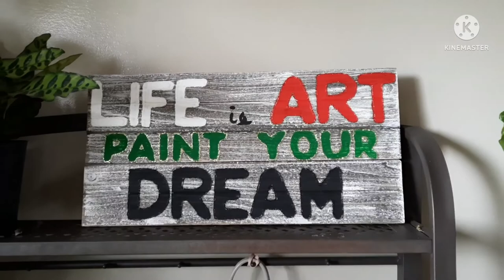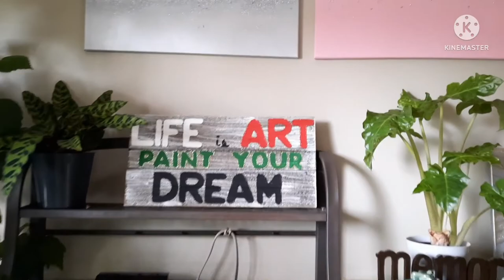DIY WALL ART WOOD CRAFT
Vlog Title: DIY WALL ART WOOD CRAFT
I tried something new, sorry guys I am not good in lettering so I use wood letter, It is good to learn something new since it my first time doing it I took alot of time.
Materials:
Wood craft
Brush
Wood letter
Acrylic paint ( black,red,green and white)